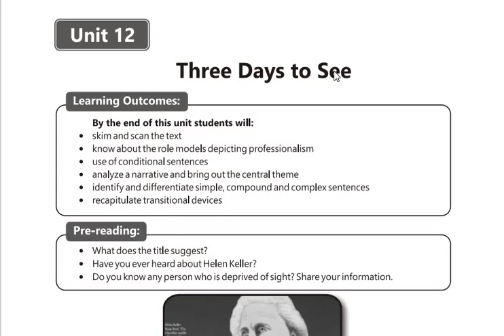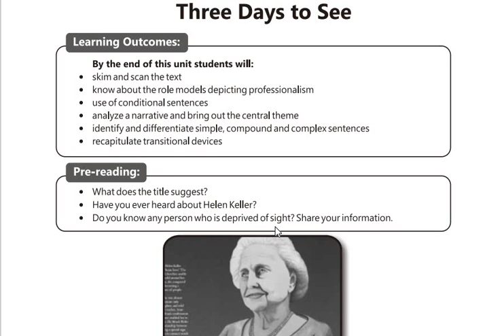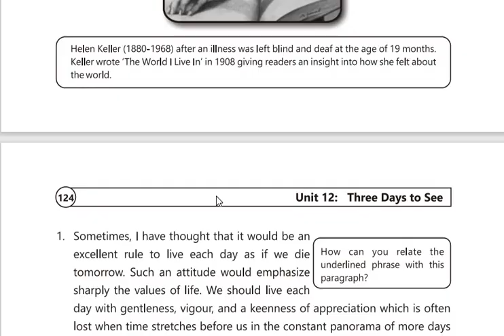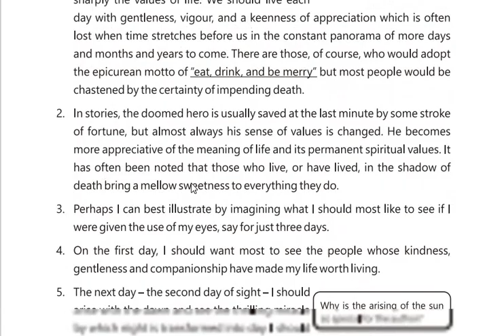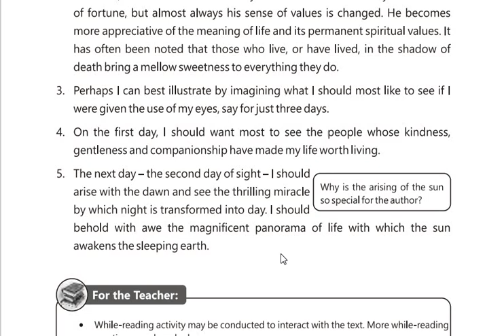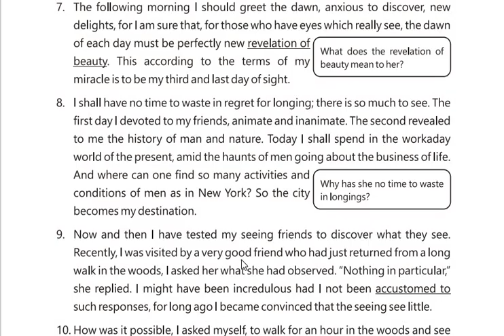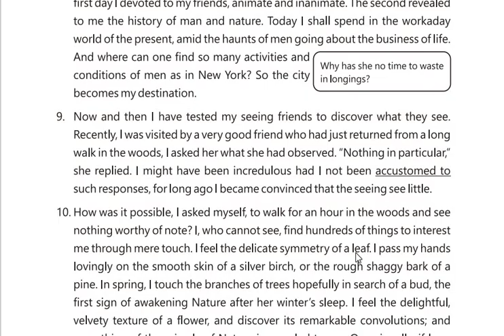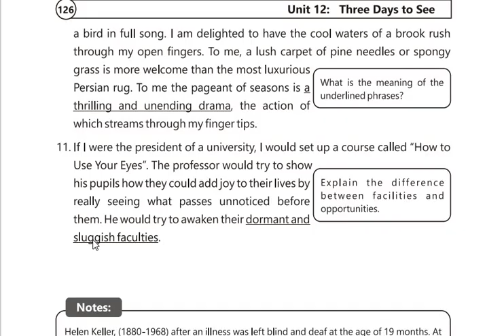Unit 12 Three Days to See || English Class 9th || BISE Preparation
Unit 12
Three Days to See
The video is an explanation of Unit 12 of Class 9th.

For any query/suggestions:
Skype: tayyab.yaqub1